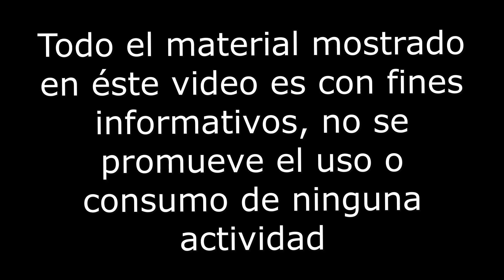TE ENSEÑO EL PROVEEDOR DE PROVEEDORES DEL CENTRO LENTES PIRI NO HAY MÁS BARATO PRECIO Y CALIDAD!!!